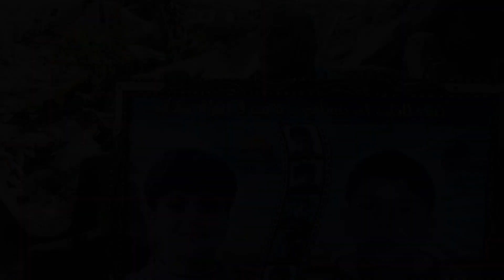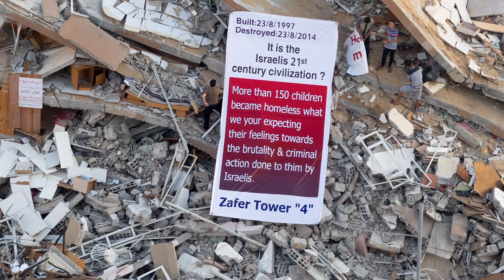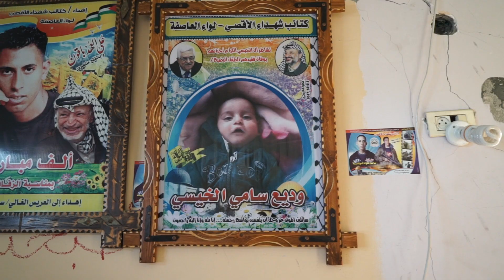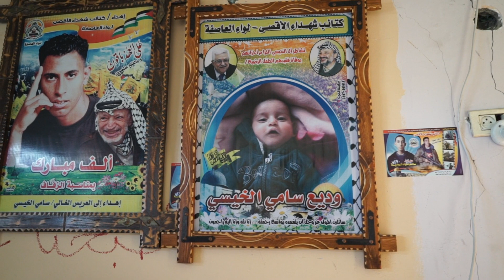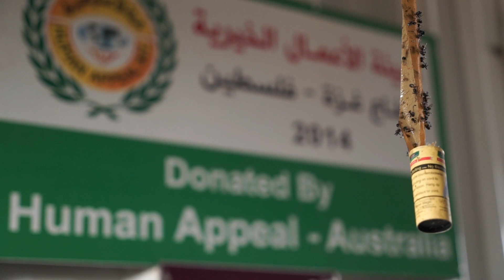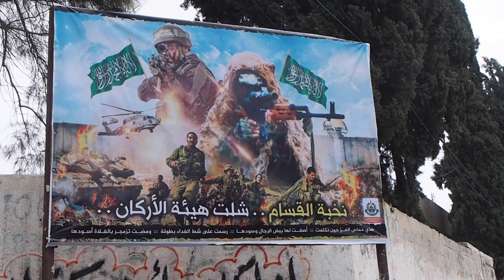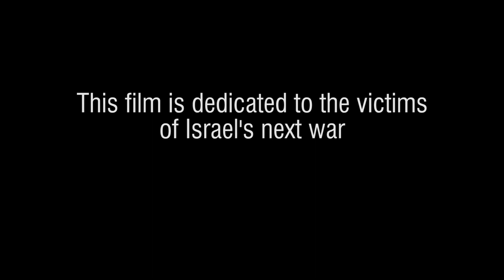Killing Gaza (2018)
In Killing Gaza, journalists Dan Cohen and Max Blumenthal documented Israel’s 2014 war on Gaza.
Yet this film is much more than a documentary about Palestinian resilience and suffering. It is a chilling visual document of war crimes committed by the Israeli military, featuring direct testimony and evidence from the survivors.
“Max Blumenthal and Dan Cohen’s powerful new film, ‘Killing Gaza,’ offers an unflinching and moving portrait of a people largely abandoned by the outside world, struggling to endure.” — Pulitzer-prize winning journalist, best-selling author and activist Chris Hedges.